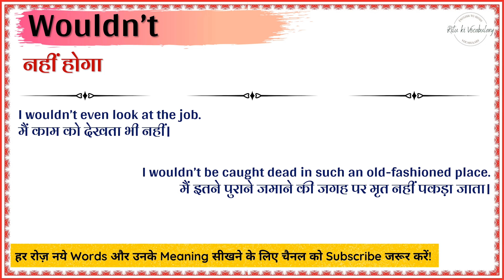Wouldn't meaning in Hindi | Wouldn't ka kya matlab hota hai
इस वीडियो में आप Wouldn't का हिंदी में मतलब समझेंगे और साथ में Wouldn't का pronunciation भी सीखेंगें यानि की आप Wouldn't के अर्थ के साथ साथ ये भी सीखेंगें की Wouldn't को कैसे बोले या Wouldn't को बोलने का सही तरीका क्या है |

तो बस एक मिनट में सीखिए Wouldn't को|
Let’s learn Hindi Meaning of Wouldn't in detail.

Solve Query:
Wouldn't का हिंदी में अर्थ होता है
नहीं होगा

Wouldn't को इन उदाहरणों से और अच्छे से समझ सकते हैं
I wouldn't even look at the job.
मैं काम को देखता भी नहीं।

I wouldn't be caught dead in such an old-fashioned place.
मैं इतने पुराने जमाने की जगह पर मृत नहीं पकड़ा जाता।